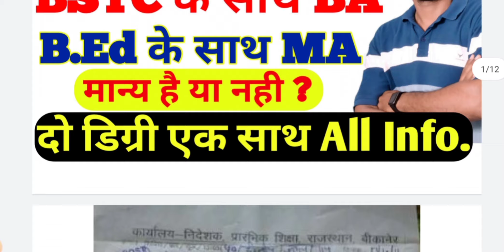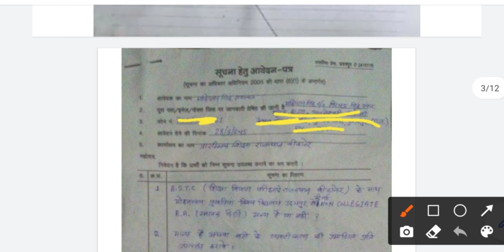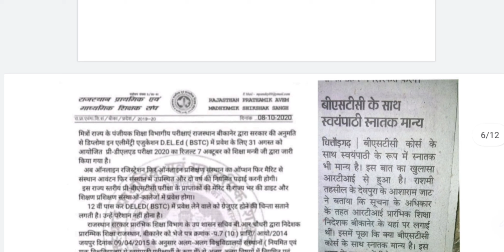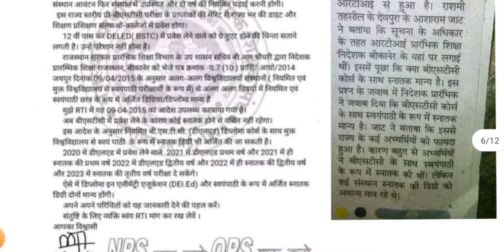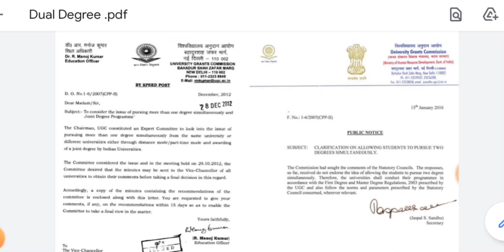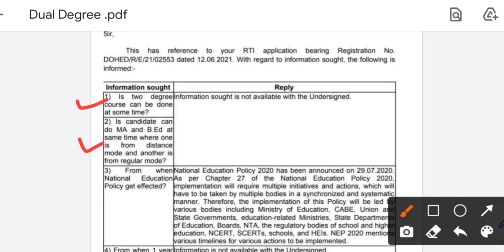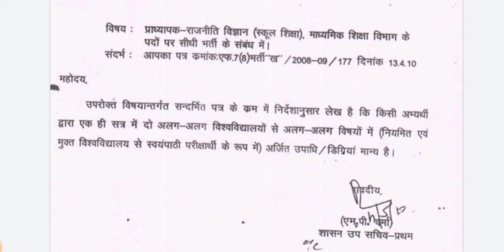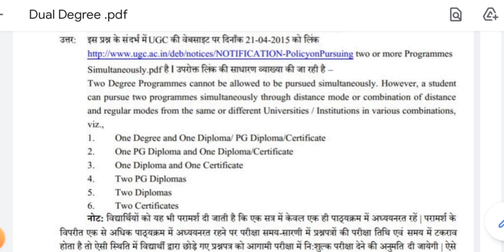two degree same time | दो डिग्री एक साथ | B.ED ke sath MA | BSTC ke sath BA | Ugc dual degree rules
Ugc website - ugc.ac.in

Solved inq-
Ugc dual degree
Two degree same time allow circular UGC dual degree same time allowed by UGC University Grant Commission double degree UGC Delhi double degree notification dual degree sem time to degree sem time distance education Bureau double degree distance education Bureau dual degree BSTC ke sath B.Ed kaise karen BSTC ke sath mein kaise karen bed ke sath mein Manaya hai ya nahin GNE Reet online form education qualification Rajasthan Public Service Commission 1st grade eligibility RPSC 1st grade bharti e e Reet education qualification teacher training course with graduation BSTC ke sath BA BSTC ke sath BSc e diploma in elementary education with graduation d.el.ed with graduation